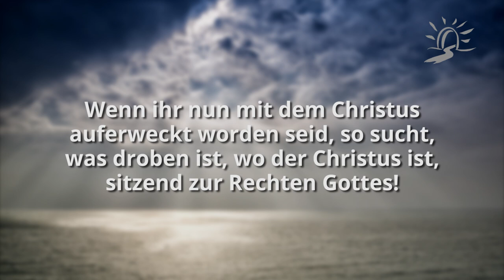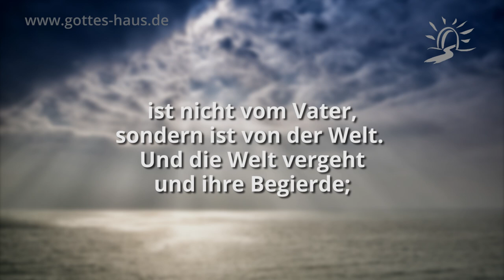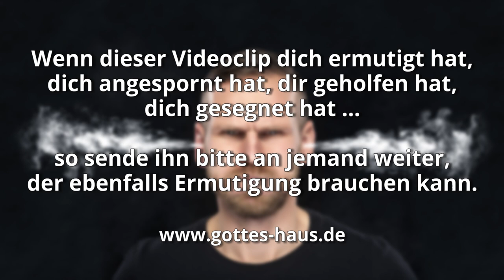Bevor isch misch uffrech…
Ich las einen Spruch, der mich zum Nachdenken brachte. Da hieß es in schönster Frankfurter Mundart: „Bevor isch misch uffrech, isses mir liwwer egal!“ Mir dämmerte, dass der Spruch intelligenter ist, als es auf den ersten Blick erschien.

Denn ich erlebte in der Vergangenheit oft, dass ich mich über Dinge und Entwicklungen aufregte, mit denen ich, - aus etwas Distanz betrachtet, - eigentlich gar nichts zu tun hatte und die ich auch nicht verändern konnte. Irgendwann erkannte ich, dass ich immer wieder in eine Falle des feindes getappt war. Er versucht, unseren Blick kontinuierlich auf Negatives zu richten, auf Problematisches, auf Ungutes - kurz: auf seine Machenschaften. Und genau darauf war ich reingefallen.

Die Bibel fordert uns auf, dass wir auf den Herrn und Sein Reich fokussiert sein sollen, auf das, was Er sagt und tut - und nicht auf den feind. Die Frage ist: Was betrachten wir und tut es uns letztlich gut, dass wir uns damit beschäftigen? Was wir wirklich brauchen, ist eine „Reich-Gottes-Perspektive“ statt einer „Welt-Perspektive“.

Wenn ihr nun mit dem Christus auferweckt worden seid, so sucht, was droben ist, wo der Christus ist, sitzend zur Rechten Gottes! Sinnt auf das, was droben ist, nicht auf das, was auf der Erde ist!
Kolosser 3,1-2

Liebt nicht die Welt noch was in der Welt ist!
Wenn jemand die Welt liebt, ist die Liebe des Vaters nicht in ihm;
• denn alles, was in der Welt ist,
• die Begierde des Fleisches und
• die Begierde der Augen und
• der Hochmut des Lebens,
ist nicht vom Vater, sondern ist von der Welt.
Und die Welt vergeht und ihre Begierde; wer aber den Willen Gottes tut, bleibt in Ewigkeit.
1.Johannes 2,15-17

Ich habe ihnen dein Wort gegeben, und die Welt hat sie gehasst, weil sie nicht von der Welt sind, wie ich nicht von der Welt bin. Ich bitte nicht, dass du sie aus der Welt wegnimmst, sondern dass du sie bewahrst vor dem Bösen. Sie sind nicht von der Welt, wie ich nicht von der Welt bin. Heilige sie durch die Wahrheit! Dein Wort ist Wahrheit.
Johannes 17,14-17

Sammelt euch nicht Schätze auf der Erde, wo Motte und Fraß zerstören und wo Diebe durchgraben und stehlen; sammelt euch aber Schätze im Himmel … denn wo dein Schatz ist, da wird auch dein Herz sein.
Matthäus 6,19-21